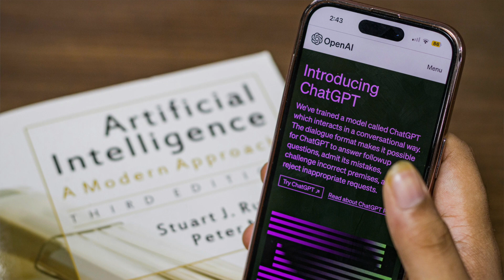Will AI Replace Your Job? The Truth About AI in 2025 (What You MUST Know!)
AI is evolving faster than ever—will your job survive? In this in-depth video, we break down the truth about AI in 2025, which jobs are at risk, and how you can stay ahead of automation. From ChatGPT to self-driving cars, AI is transforming industries, but not all jobs will disappear.

🚀 What You'll Learn:
✅ The top jobs AI will replace by 2025
✅ The safest and fastest-growing careers in the AI era
✅ How to future-proof your skills and stay relevant
✅ The biggest AI myths and what’s actually happening

Don't wait until it's too late—watch now to secure your future in the AI revolution!